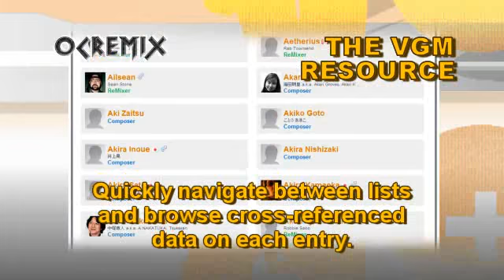OC ReMix #2438: Luminous Arc 'Autumn Painter' [Prelude] by OceansAndrew & DragonAvenger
• Game: Luminous Arc (Atlus, 2007, NDS)
• ReMixer(s): DragonAvenger, OceansAndrew
• Composer(s): Akari Kaida, Kazumi Mitome, Shota Kageyama, Yasunori Mitsuda
• Song(s): 'Prelude'
• Posted: 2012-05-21, evaluated by djpretzel

Lyrics:

Moving through the forest grove
Affinity which we aspire
Autumn painter's inspiration
Colors burn like wildfire

Rise of the sun - we greet the dawn
Lives pass as seasons move on

Sounding strong throughout the world are
Echoes of a past eternal
Lifting up into the sky the
Hopes of people ever burning

Held aloft above the night is
Darkness long but not forever
Stars above give us the light that
Hints at something not remembered